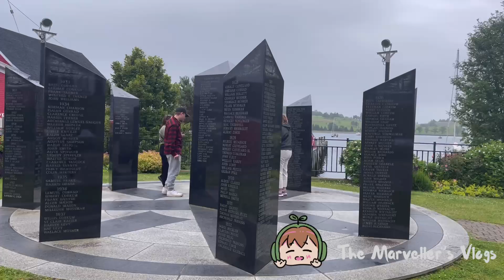Halifax: Lunenburg County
The Old Town Lunenburg is a historic place in Nova Scotia iand is now a Unesco World Heritage Site. It is Just 1.5 hrs away from Halifax.

The Town was one of the first Bristish attempts to settle Protestants in Nova Scotia.  The exonomy of the town was tradionally based on offshore fishery.

Join me as i wander around its colorful buildings, galleries, the port and shops.